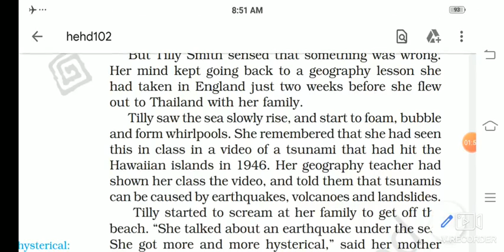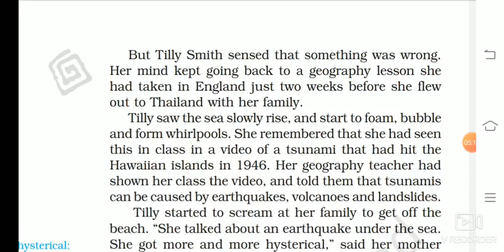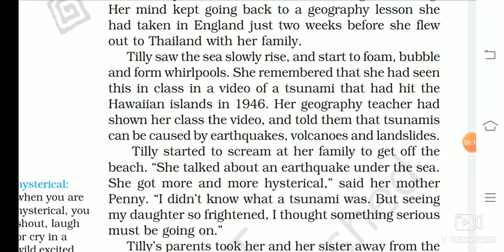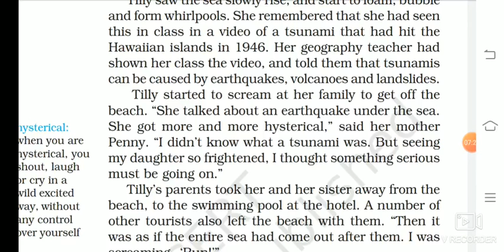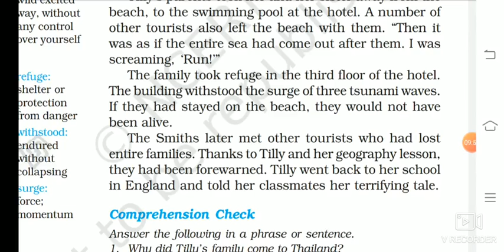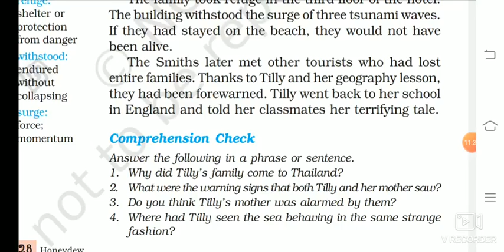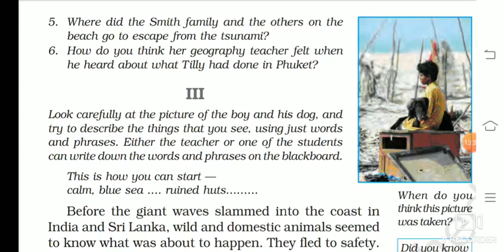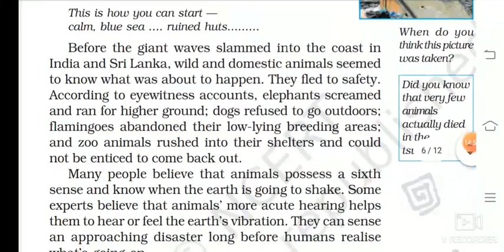10-08-2020 Class-8 EM+HM English Lesson-2 The Tsunami Part-3